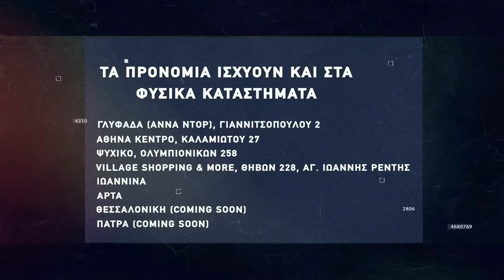Basketaki The League - Tebelwolves Vs Lazers (27/11/21)